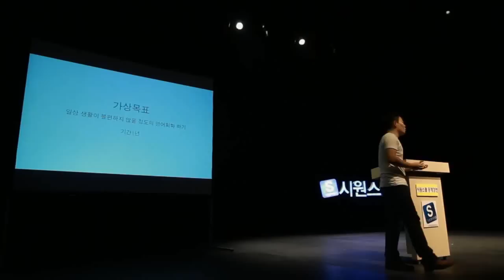시원스쿨 이시원강사의 터닝포인트 강연 (티저영상)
대한민국 기초영어 시원스쿨 이시원 강사의 특별한 강연!

2011년 10월 29일 두산아트센터(연강홀)에서 강연한 이시원의 터닝포인트 강연! 이시원 강사는 강연에 모인 400명의 청중들의 탄사를 이끌어내며 나도 영어를 잘 할 수 있고, 영어를 통해 삶이 얼마나 풍성해 질 수 있는지를 확인시켜주었습니다. ^^